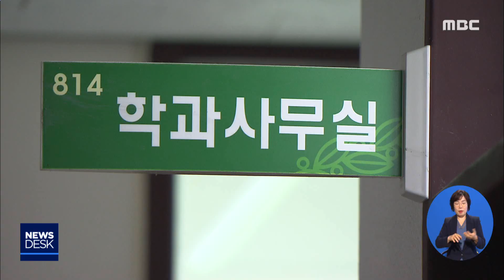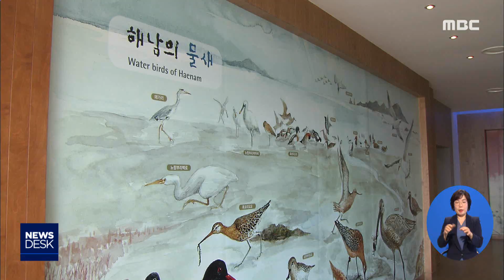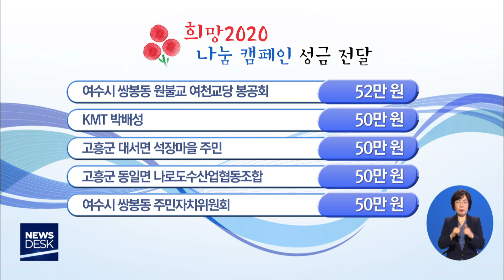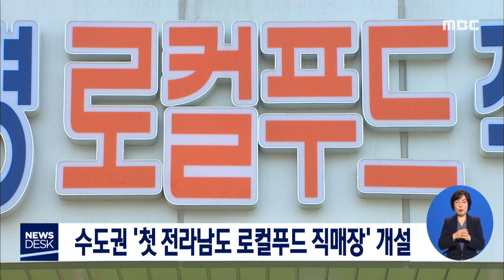[뉴스데스크] 다시보기 (19/12/27/금)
석유화학·철강 '울고', 물류·관광 '웃고'  - R
IT기술 집약...여수 '이순신 도서관'개관
광주-여수캠 토목과 통폐합 예정..학생 반발
대기환경개선 위한 후속 과제는? - R
순천시, 제5호 기적의 놀이터 개장
여수 2층 투어 버스, 평균 탑승 13명 불과
하루 우편물 1300건 배달.. '고단한 일상' - R
1억년을 거슬러 다시 만나는 공룡들의 고향' - R
2020 고흥 남열해수욕장 해맞이 행사 개최
전남 유통 축산물 안전
데스크 12/27) 희망2020 나눔캠페인 성금 모금 - R
"영취산 송전탑 문제 시 행정 적극성 부족"
장학금 5억 3천여 만 원 지급
수도권 '첫 전라남도 로컬푸드 직매장' 개설